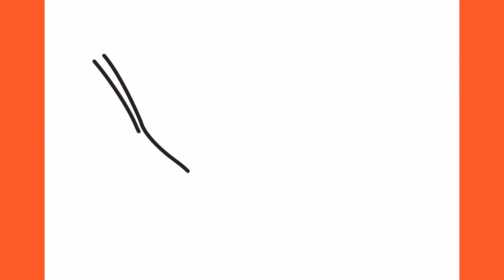Jak narysować rękę | Łatwe rysunki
Naucz się rysować rękę krok po kroku.

jak narysować prosty samouczek rysowania krok po kroku
እንዴት እንደሚሳል
كيف ترسم
Ինչպես նկարել
necə çəkmək
nola marraztu
কিভাবে আকে
як маляваць
kako crtati
как да рисувам
ಹೇಗೆ ಸೆಳೆಯುವುದು
com dibuixar
сурет салу
sa unsa nga paagi aron sa pagkalos
mmene kudzatunga
如何画
如何畫
nzira yekukwevera
කොහොමද අඳින්නේ
그리는 방법
kako nacrtati
çawa bikujin
hvordan man tegner
ako kresliť
kako narisati
Kiel desegni
kuidas joonistada
Paano Gumuhit
kuinka piirtää
como deseñar
sut i dynnu
როგორ დავხატოთ
איך לצייר
hogyan rajzolj
esi ise
ווי צו ציען
cara menggambar
描く方法
cara nggambar
របៀបគូរ
ວິທີການແຕ້ມ
duci
kā zīmēt
kaip piešti
wéi zeechnen
како да црташ
എങ്ങനെ വരയ്ക്കണം
kif tfassal
me pehea ki te utu
कसे काढावे
хэрхэн зурах
څنګه رسم
кантип тартат
как нарисовать
le auala e faalatalata
Како цртати
ho hohela joang
ڪئين ٺاهيو
வரைவது எப்படி
jak kreslit
ఎలా గీయాలి
nasıl çizilir
як намалювати
indlela yokudweba